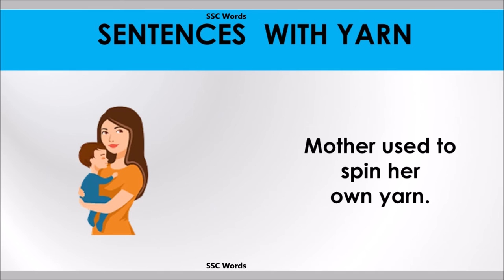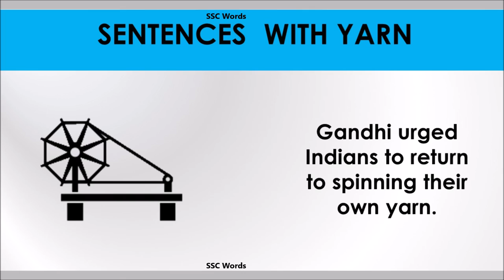Yarn word - Improve English - Meaning and 5 sentences - Yarn GRE / CAT / GMAT - SSC Words